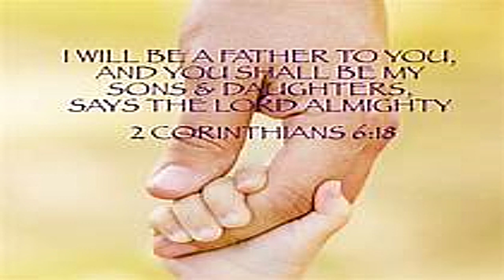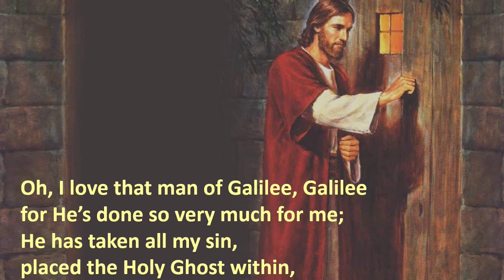HOLD MY HANDS BY SIS. OGECHI OMUZO EBOGU - GOD'S TIME MINISTRY INT'L - GABON